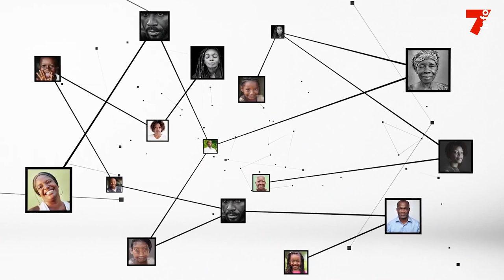Aurélien Tchouaméni : "On se devait de faire une belle performance"